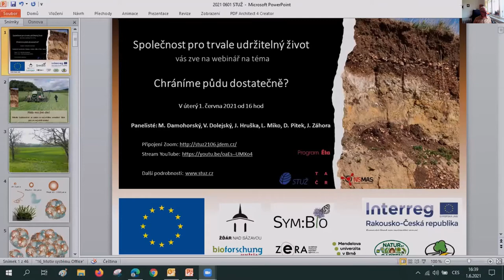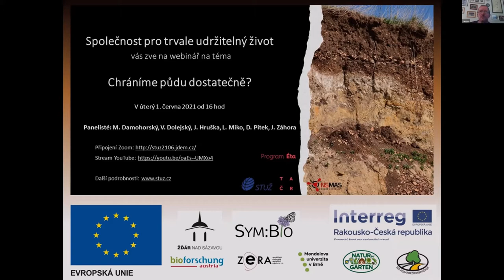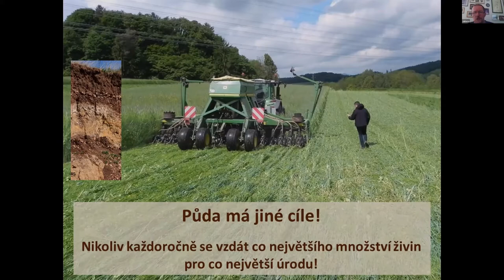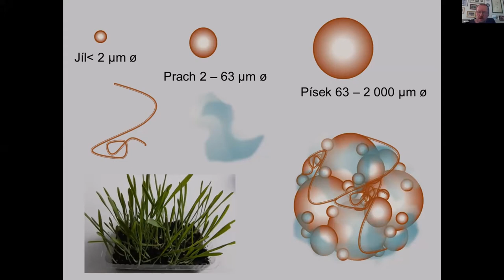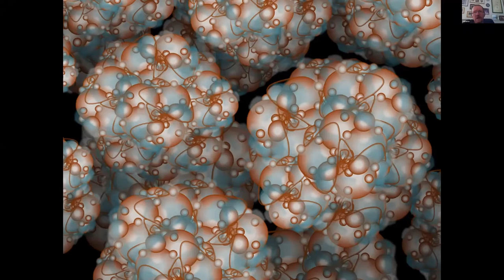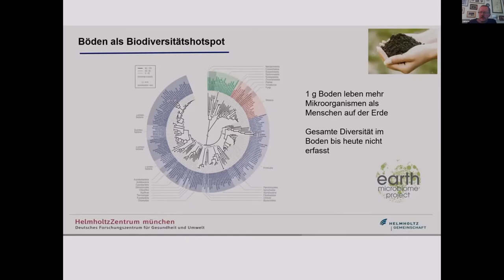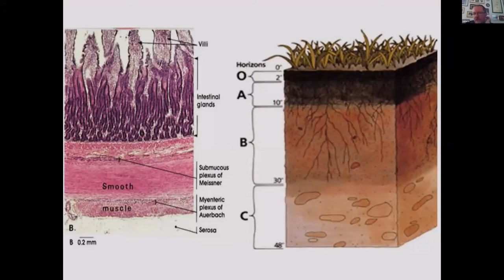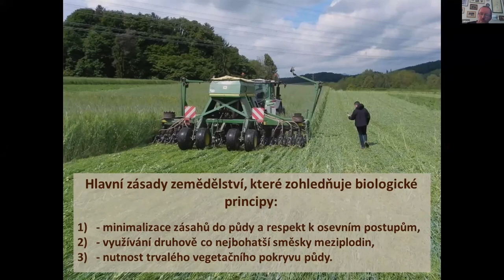Chráníme půdu dostatečně? J. Záhora